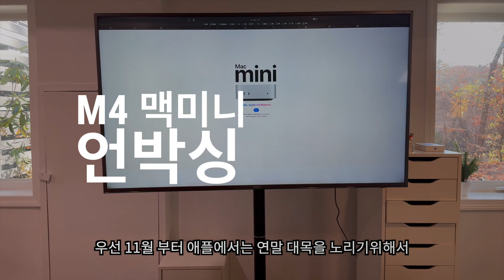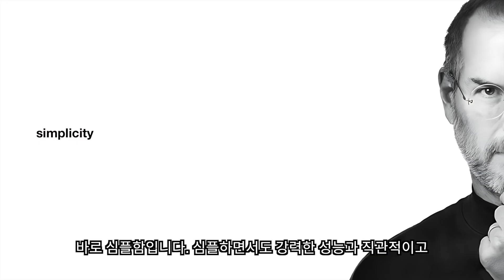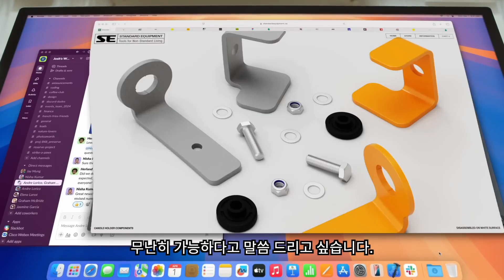M4 맥미니, 애플의 새로운 꼼수 전략??? Pro를 선택 해야 하는 이유.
M4 맥미니 (3%할인)

이포스팅은 쿠팡 파트너스 활동의 일환으로 해당 링크로 구매시 저에게 소정의 수수료가 지급됩니다.
감사합니다.

M4 맥미니가 출시된지 약 한달이 되었고 한국에서도 출시된지 1주일이 넘었는데요 14년 만에 새롭게 변경된 디자인으로 출시되면서 많은 관심이 집중되고 있습니다. M4 맥미니는 단순히 디자인이 변경 된 것을 넘어서서 기존 가격은 유지하면서도 놀라운 성능의 변화 또한 체감할 수 있습니다. 이번 영상에서는 지난 한달 동안 M4 맥미니를 사용하면서 느낀 점을 정리해 보았습니다.

타임스탬프
0:00 M4 맥미니 출시
0:43 M4 맥미니 언박싱
1:33 M4 맥미니 디자인
2:19 M4 맥미니 M4 칩셋성능
2:43 M4 맥미니 램 용량
3:06 M4 맥미니 썬더볼트5
3:44 M4 맥미니 사운드
3:53 M4 맥미니 가격
4:04 M4 맥미니 마무리